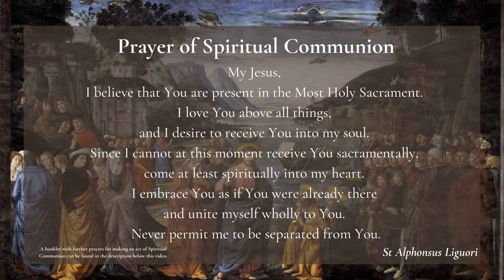Blackfriars Oxford Mass (28.01.21) | St Thomas Aquinas, Priest and Doctor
Daily Mass Live Stream from Blackfriars, Oxford